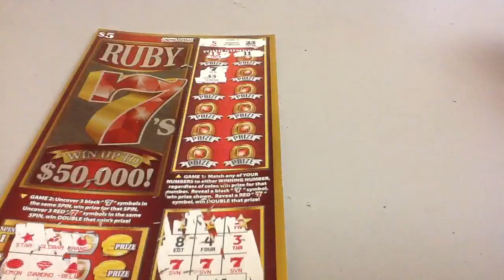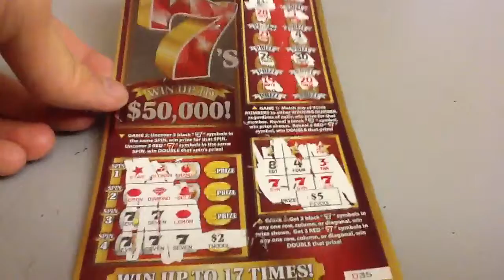Ruby Jewel 7's Scratch Ticket R7J20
Episode No. R7J20